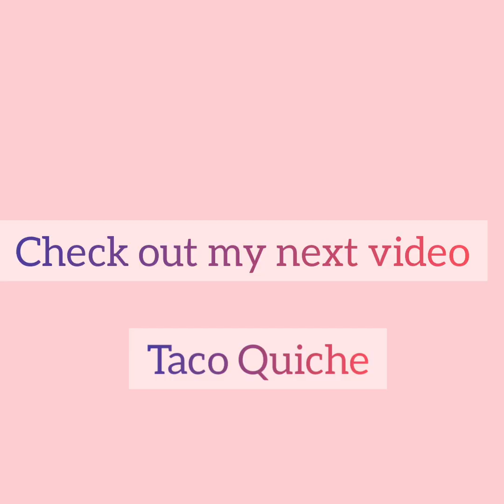Homemade Pie Crust # Annika & Mom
Homemade Pie Crust
Ingredients
1 1/2 cup all purpose flour
100 grm unsalted butter
1/4 tsp salt
3-6 tbsp cold water

Procedure
1. In the mixing bowl combine the flour, salt, butter and cold water. Blend well until you get the consistent of the dough.
2. Wrap the dough with plastic and chill for 30-60mins
3. Dash little flour on the working area and start rolling up the dough. Transfer the dough in pie mold and let chill again for 15-30mins before baking.
4. Preheat the oven 180c while waiting. Line in baking paper with beans or rice in the pie crust and bake for 15 mins.
5. Take out the beans and bake another 10 mins.
6. Let it cool.

You can use the pie crust for making quiches, pies, empanada.

For Sweet pie crust same ingredients just add sugar good for apple pie, blueberry pie and so on...🤩